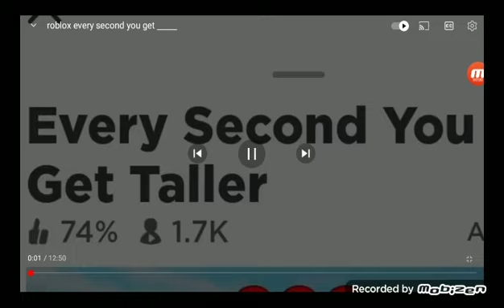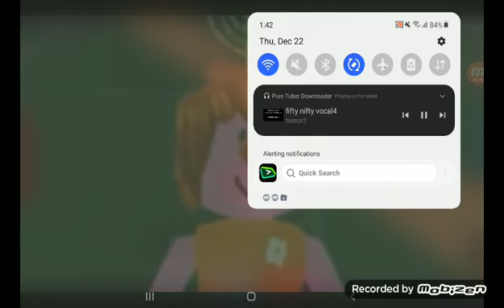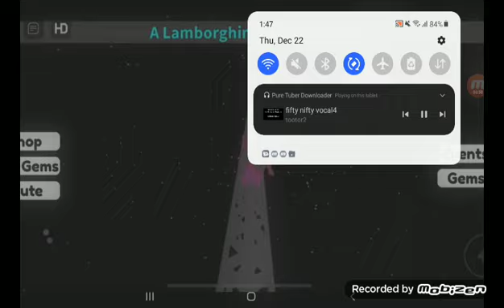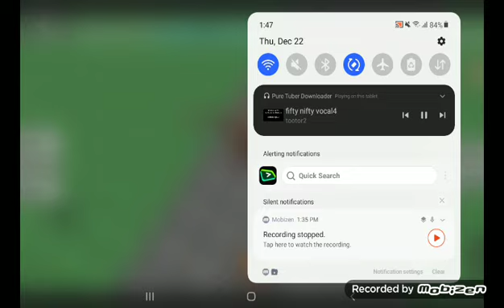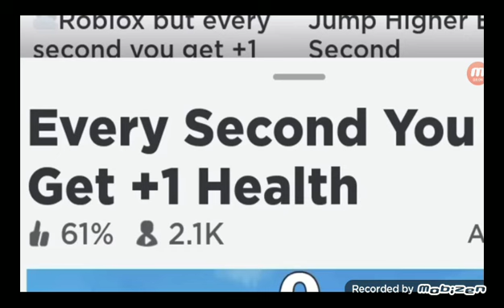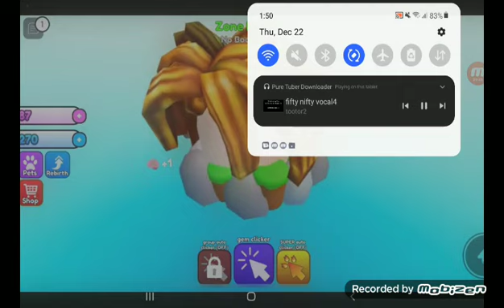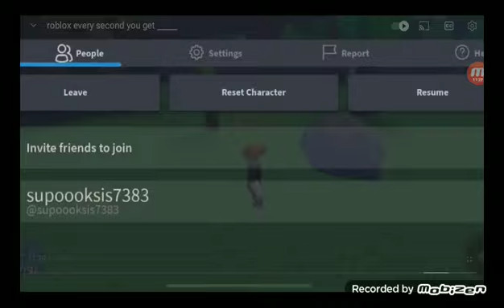A random centident video but it's Patriotic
this was not me. it was @CentiDentGaming